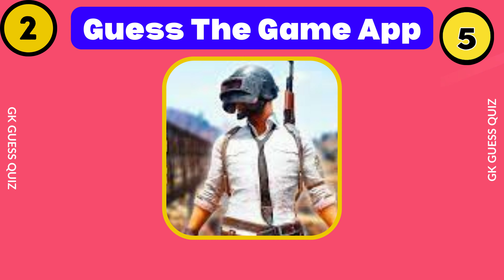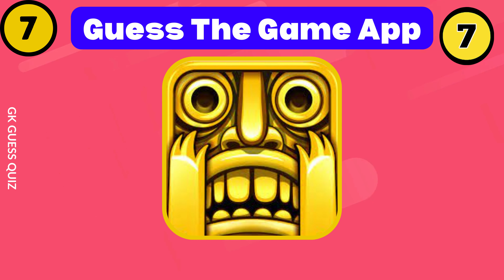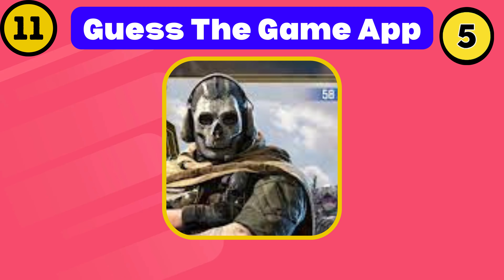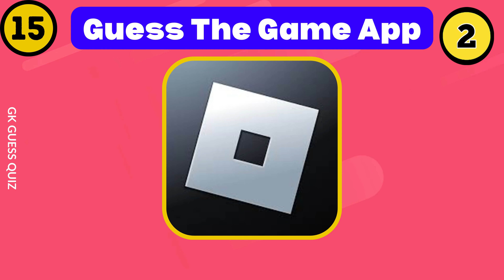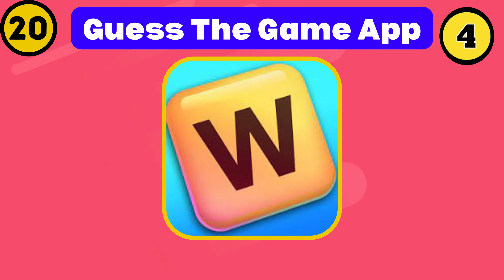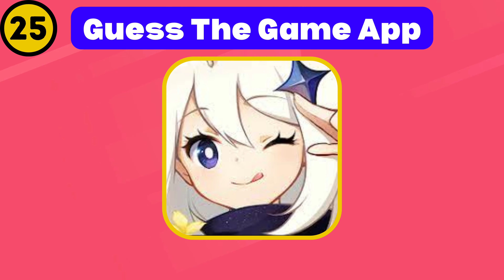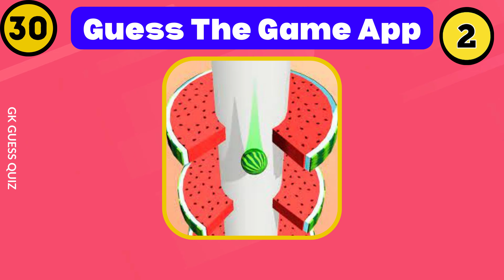Guess The GAME APP by the Logo... Revealed!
Welcome to the thrilling world of "Guess The GAME APP by the Logo"! Are you a true gaming aficionado with an eye for logos? In this exciting video, we present a challenge like no other - the ultimate logo quiz that will test your gaming knowledge to the core! Get ready to put your skills to the test and discover how well you know your favorite games!

🎮 In this video, we'll provide you with a series of game logos, and your task is to guess the game app they represent. From classic titles to modern masterpieces, this quiz covers it all! Whether you're a casual gamer or a die-hard enthusiast, this challenge promises to entertain and challenge you.

💡 Prove your gaming expertise and show off your logo recognition skills as you embark on this thrilling journey through the gaming world. Whether you're a retro gamer or a fan of the latest releases, there's something here for everyone.

🏆 Think you have what it takes to conquer the Guess The GAME APP challenge? Join us now and put your gaming knowledge to the test. Remember, it's not just about getting the answers right; it's about having fun and sharing your passion for gaming with our fantastic community!

🔥 So, what are you waiting for? Grab your controller, get your thinking cap on, and let's dive into the exciting world of "Guess The GAME APP by the Logo"!

GK GUESS QUIZ
Guess The GAME APP
Logo Quiz
Gaming Challenge
Gaming Knowledge
Game Logo Quiz
Guess The Logo
Gaming Expertise
Gaming Community
Gaming Enthusiast
Gaming Quiz
Logo Recognition
Video Game Quiz
Gaming Fun
Logo Trivia
Test Your Gaming Skills
Guess the App by Logo
Gaming Entertainment
Gaming Passion
Gaming Trivia
Gaming Fandom
Guess the Game
Logo Guessing Game
Gaming Brain Teaser
Fun Gaming Quiz
Gaming Challenges
Gaming Fanatics
Logo Puzzle
Gaming Addict
Guessing Game
Logo Knowledge
Gaming Experience
Gaming Test
Guessing Challenge
Logo Challenge
Gaming Quiz Show